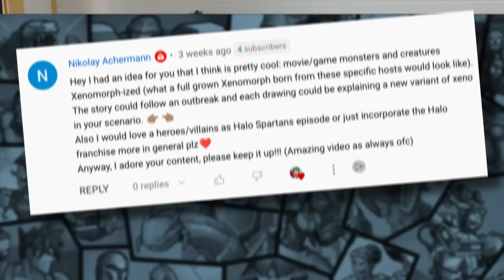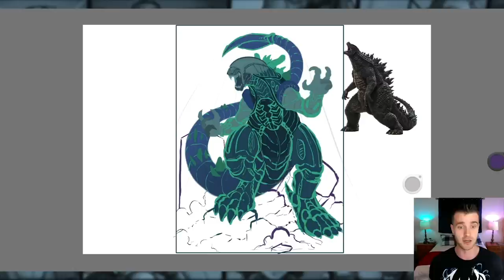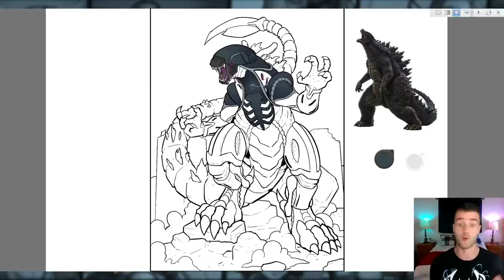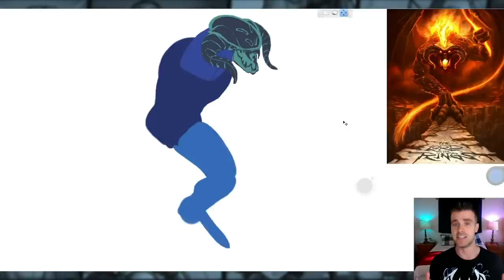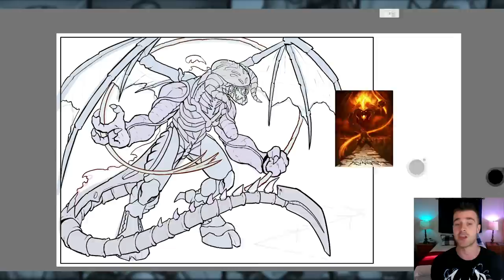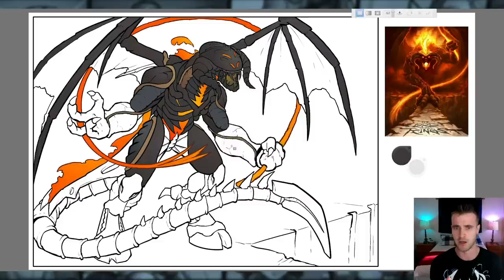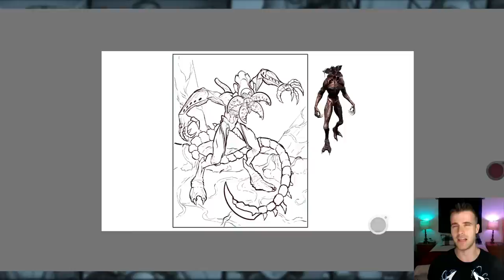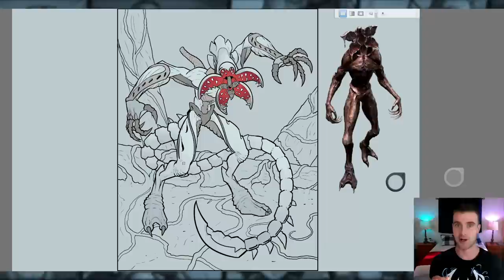What if FAMOUS MONSTERS Were ALIENS?! (Lore & Speedpaint)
It's time for another flashy Godzilla drawing on this channel! But, of course, there are some other awesome monsters from pop culture getting turned into Xenomorphs from the Alien franchise in this too!

Along with making a XenoZilla from the Monsterverse's King of the Monsters, I am also transforming a Balrog from Lord of the Rings and I guess from Ring's of Power, but I thin it only showed up for a second in that haha. Then I end this off with the Demogorgon from Stranger things as a Xenomorph!